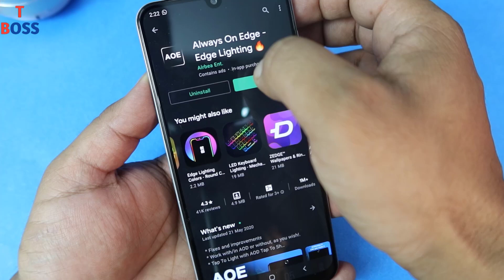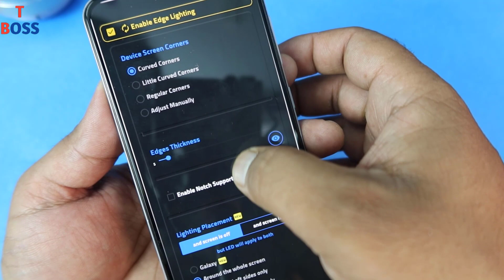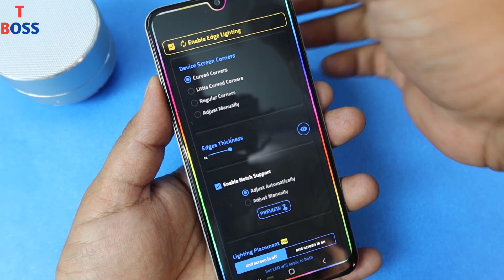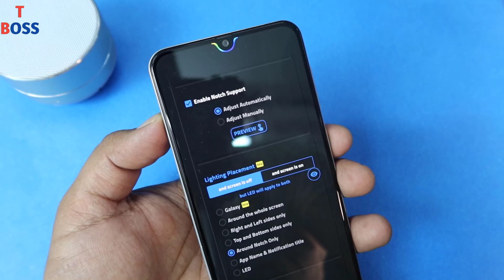फोन को बार बार चार्ज करते हो तो 1 मिनेट देखलो आप चौक जाएंगे ! Phone Charge trick | by technical boss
Dostoes video me maine aapko ek esi trick ke bare me bataya hai , jab aap apna mobile charging par lgayege to aapko ek bhut hi khubsurat charging animation dekhne milega jo ki aap ko choka dega , yah ek best charging animation app ka kamal hai jisko aap use kar sakte ho, apna mobile charge karte vakt,

Thanks